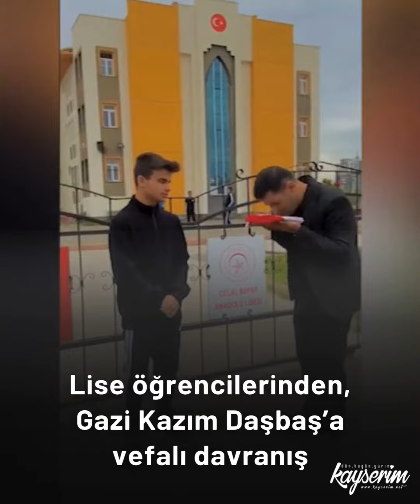Lise öğrencilerinden, Gazi Kazım Daşbaş’a vefalı davranış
Melikgazi ilçesindeki Celal Bayar Anadolu Lisesi’nin öğrencileri, 19 Mayıs Gençlik ve Spor Bayramı’nın yaklaşması sebebiyle, iki bacağını kaybederek gazi olan Kazım Daşbaş’a bayrak teslim etti.

19 Mayıs Gençlik ve Spor Bayramı’na günler kala Kayseri’nin Melikgazi ilçesinde bulunan Celal Bayar Anadolu lisesi öğrencileri vatanın korunması bilincini aşılamak amacıyla faaliyetler yürütüyor.
Bu kapsamda Celal Bayar Anadolu Lisesi öğrencileri tarafından 17 Mayıs 1998 tarihinde Kuzey Irak’ta çıkan çatışma sonucunda iki bacağını kaybederek Gazi olan Kazım Daşbaş’a 12 öğrenci tarafından bayrak teslim töreni gerçekleşti.

Konuya ilişkin açıklama yapan Okul Müdürü Mehmet Metin “17 Mayıs 1998 yılında Kuzey Irak'ta çıkan çatışma sonucunda Gazi olan Kazım Daşbaş'a öğrencilerimiz bayrağı teslim etti. Celal Bayar Anadolu Lisesinde gençlerimize 19 Mayıs Gençlik ve Spor Bayramı yaklaşırken vatanın kurtarılması ve korunması bilincini aşılamaya çalışıyoruz. bu sebeple 12 öğrenciyle, okulumuza 9 km uzaklıkta bulunan 17 Mayıs 1998 yılında Kuzey Irak'ta hain terör örgütüyle çıkan çatışmada iki bacağını kaybederek Gazi olan Kazım Daşbaş'a bayrağımızı teslim ettik” ifadelerini kullandı.